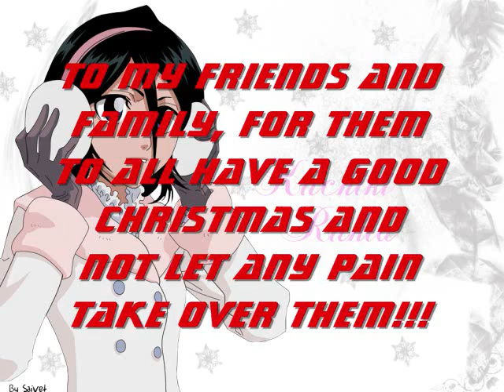MERRY CHRISTMAS EVERYONE!!! 12/25/12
want to wish you all a very merry christmas this year!!! ^_^ sorry i didnt put much effort in this, i was in a rush to finish it ._. anyways! MERRY CHRISTMAS!
and i will make a part 2 with me outside lol. using my tablet i got for christmas:P